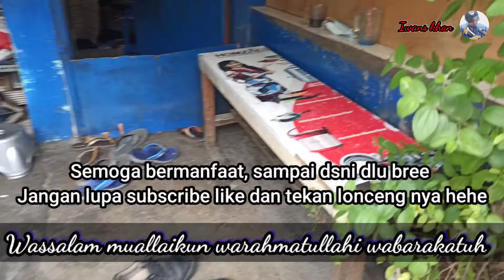Uang 10.000 dapat apa zaman sekarang di jakarta??? 🤔 (2021)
halo bree kali ini saya ingin mencoba menjawab pertanyaan yg kadang melintas di benak kita yaitu diantara nya pertanyaan
di zaman seperti sekarang ini uang 10.000 dapat dibelanjakan jajanan/makanan apa saja
Daripada penasaran lgsg aja tonton video nya

Wassalam muallaikun Warahmatullahi wabarakatuh